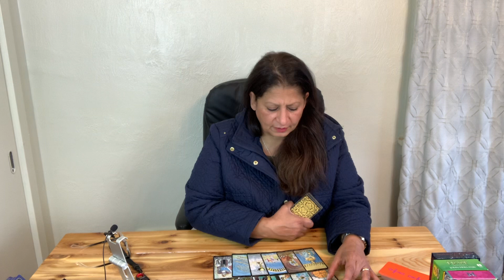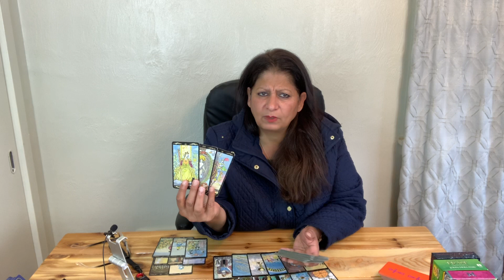Taurus you mean love you give love but someone does not understand you/ October 2020